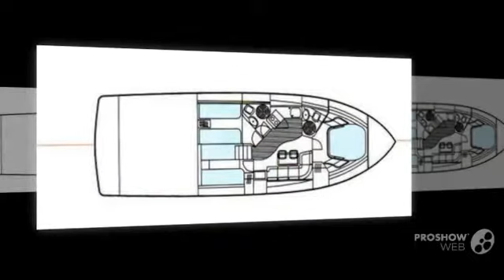Rizzardi Cr 45 Incredible Power boat, Cruiser Yacht Year - 2006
Rizzardi Cr 45 Incredible Power boat, Cruiser Yacht Year - 2006 video. If you do not like the video Rizzardi Cr 45 Incredible Power boat, Cruiser Yacht Year - 2006, write comments what is missing, we are always happy to help you.